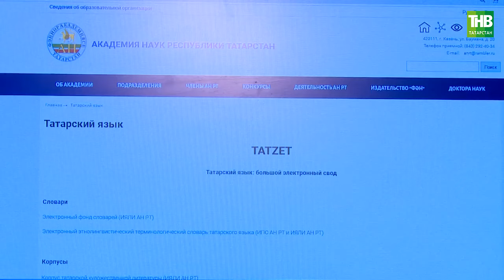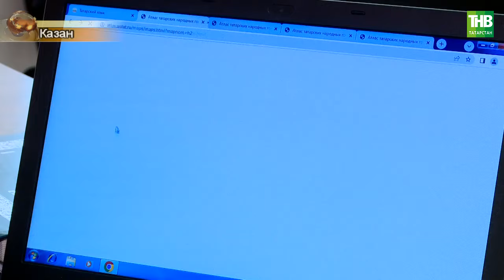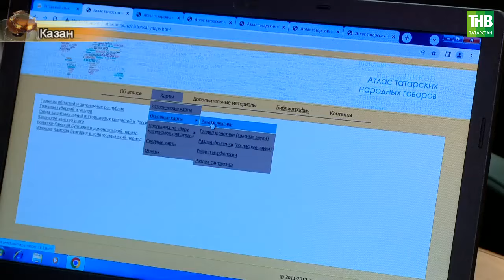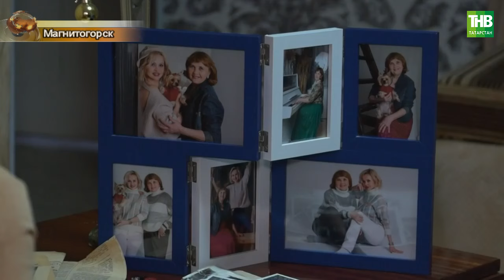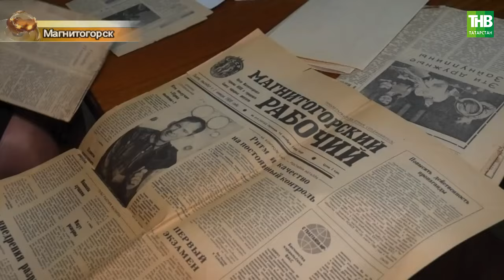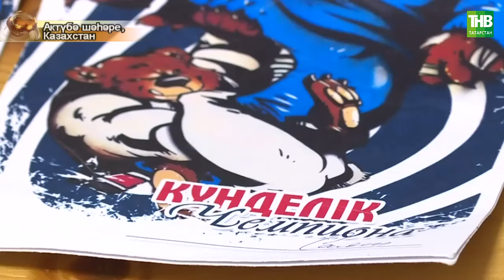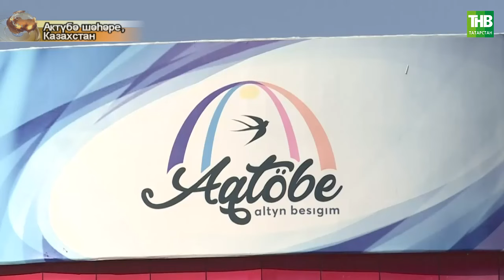Татарлар 30/04/24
Координаты:
☎ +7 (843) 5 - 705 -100